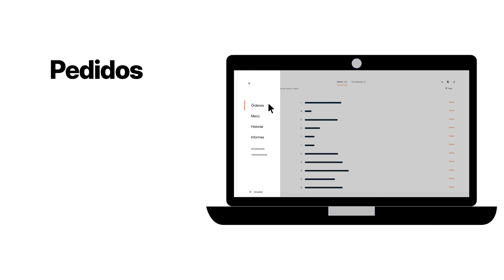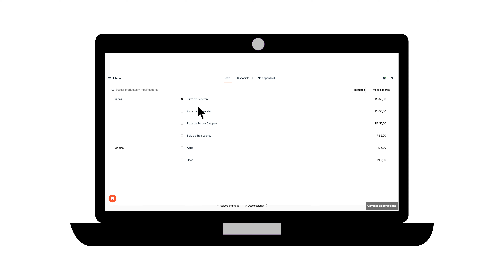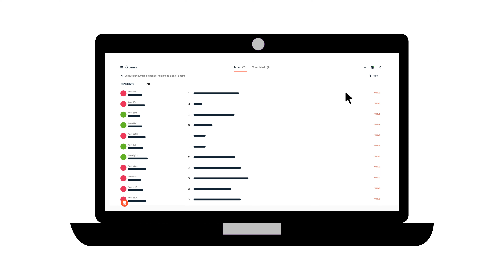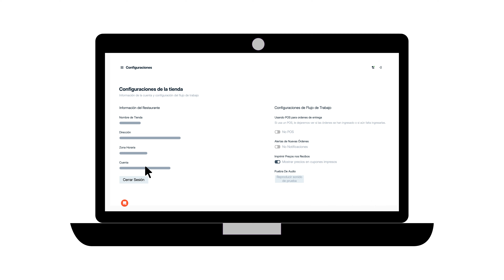Administrando la Disponibilidad de Productos y Tiendas | Tutoriales Hubster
A través de tu Gestor de Pedidos, puedes administrar toda tu operación en una sola plataforma. Puedes programar una pausa en tu tienda cuando lo desees o cuando la demanda en la cocina esté alta y quieras pausar los canales de entrega, por ejemplo. Aprende cómo administrar los artículos de menús y tiendas. Para acceder al Gestor de Pedidos, haz clic

¿Aún no tienes Hubster?